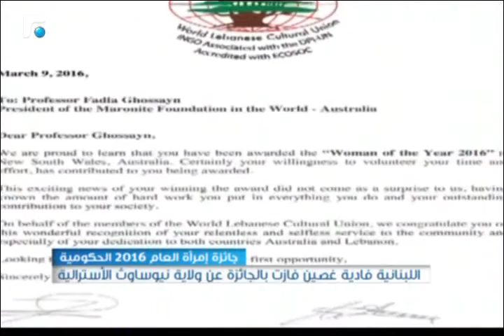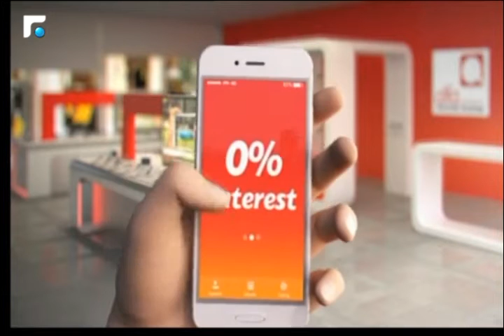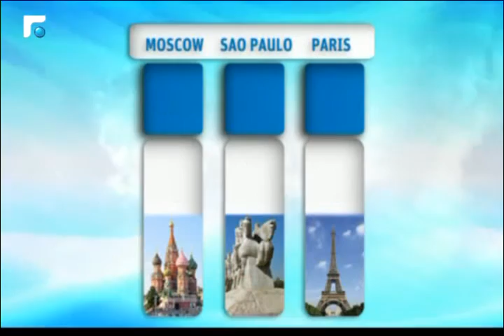النشرة المسائية 09/03/2016